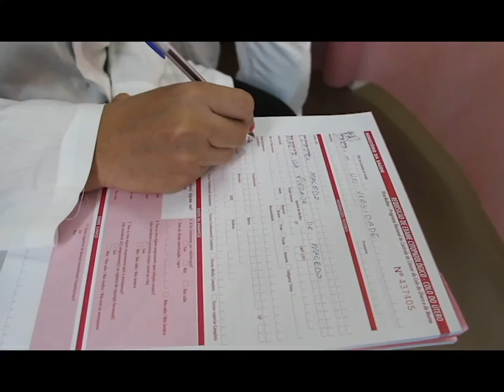SEMANA DA PRAVENÇÃO CONTRA O CÂNCER DE MAMA E COLO DE ÚTERO NA AVENORTE